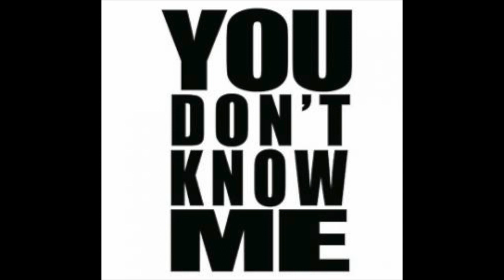You know Don't me-Alan jay(PROD).BY ALAN JAY